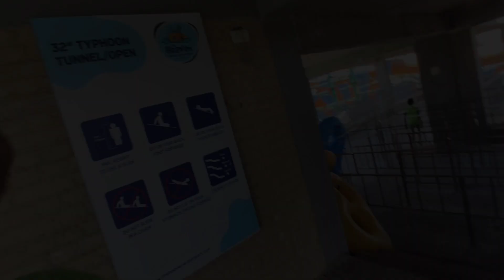The Heaven Water Park & Resort Vlog - 3 | The Heaven Water Park and Resort & Restaurant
The Heaven Water Park & Resort Vlog - 3 | The Heaven | The Heaven Water Park and Resort & Restaurant, The Heaven Water Resort & Restaurant, The Heaven Water Resort in Kagvad
Vlog 3❤️🌊| Heaven Water Park | Fun With Brothers | Summer Enjoy | Kashyap Makwana |

List : Tittel

Quotation :
1.Heven water price
    1200
2.the heven water park price list
3.Heven water rides
4.Heven water park room